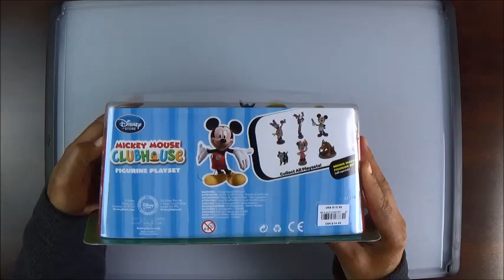Unboxing Disney Mickey Mouse Clubhouse Figurine Playset